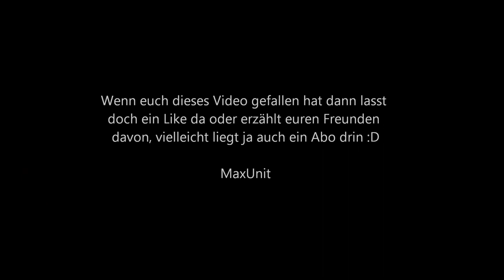The Planetside Show - Idiot tries to play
Ein Remix von Tobis Gameplay :D
-Nur um das klarzustellen, wie WISSEN dass es ein Noob-Gameplay ist. Das soll auch nur zur Unterhaltung dienen. Ich hoffe ihr versteht den sarkastischen Unterton.
-Planetside Clipshow